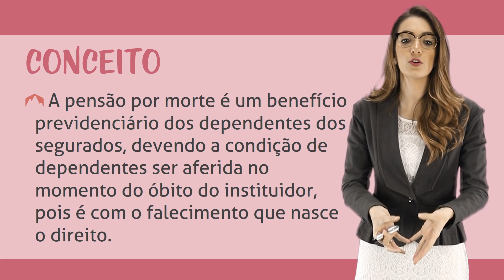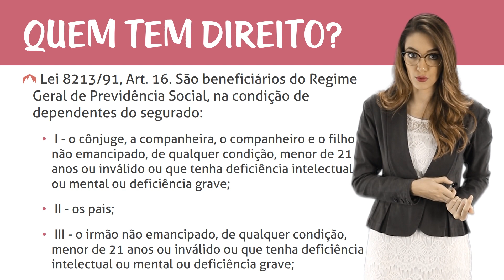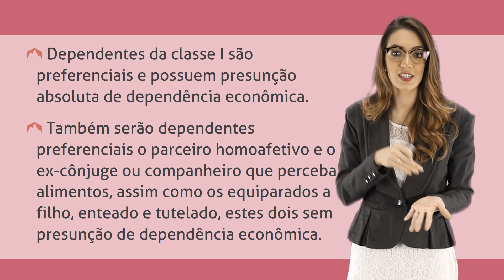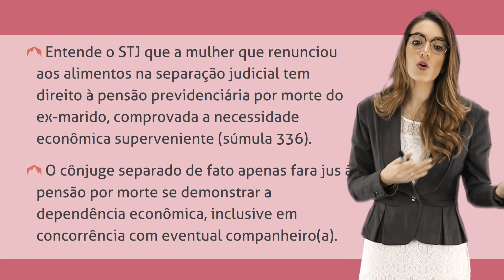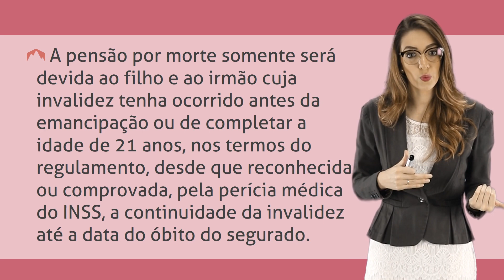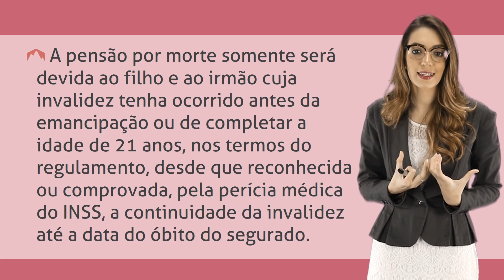Pensão por Morte - Conceito e Beneficiário I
Neste curso vamos abordar a Pensão por Morte e a figura do Pensionista. Durante as aulas vamos estudar as normas que trazem o objetivo do benefício, os meios de pagamento, os valores da renda mensal do beneficiário, as datas de início e cessação da pensão e, por fim, a possibilidade de fraude ao sistema e os casos de novo casamento do pensionista.